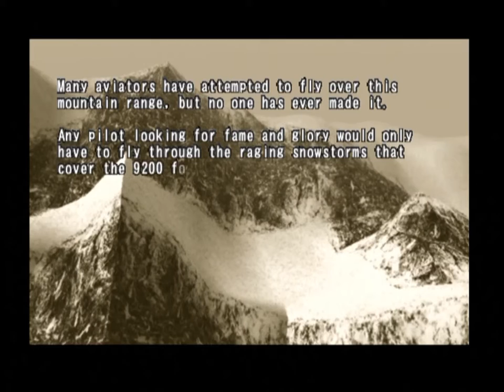Sky Odyssey Mission 5 (SWORDFISH) The Great Divide(A)